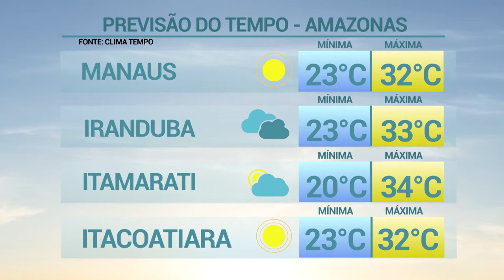6 Horas Notícias – 02 08 2019 04º Bloco